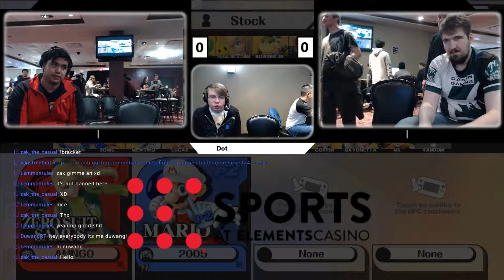Elements FGC #6 - Smash 4 Singles - G vs Big D